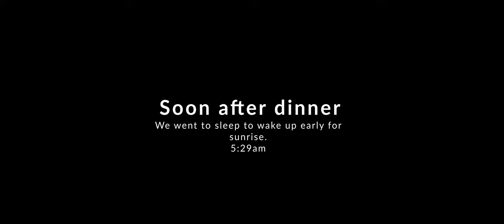Wild Camping in the Brecon Beacons South Wales | Sigma 18-50mm f2.8 SONY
My friends and I decided to wild camp for the first time in the Brecon beacons by Llyn y Fan Fawr.

If you would like to see more of this place please watch my video of a 20km loop around this area

★LIKE THE COLORS IN THIS VIDEO? Check out my Presets below ★

➤ Photo Presets: pending...

00:00 - Intro
00:18 - Start of the hike
00:45 - Hike to the camp location
02:23  - Llyn y Fan Fawr
02:59 - Setting up camp
03:35 - Dinner time
05:36 - Next day
06:35 - The end

Equipment I use to film with on this video:

▶ Main Camera Sony A6400
▶ Main Lens Sigma 18-50mm f2.8
▶ Sony E-mount16-50 f3.5-56 Kit lens
▶ Sony E-Mount APS-C 35 mm F1.8 Prime Lens
▶ Mavic Air 2
▶ GoPro HERO 9
▶ Peak Design Camera clip
▶ Camera/hiking Backpack
▶ Tripod National Geographic

Camping gear & Hiking gear:

▶ Coleman Darwin 2 man Tent
▶ Sleeping Bag
▶ Inflating Pillow
▶ Camping Cooking Set
▶ Inflatable Sleeping Mat
▶ Sleeping Bag Liner
▶ Everbeam H6 Pro LED Head Torch
▶ Waterproof Bag Drybag 5L
▶ Dry Bags pack 8L, 6L, 3L
▶ Aluminum Carabiner Key
▶ Columbia rain Jacket